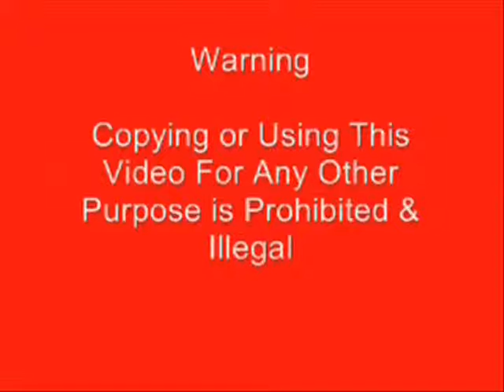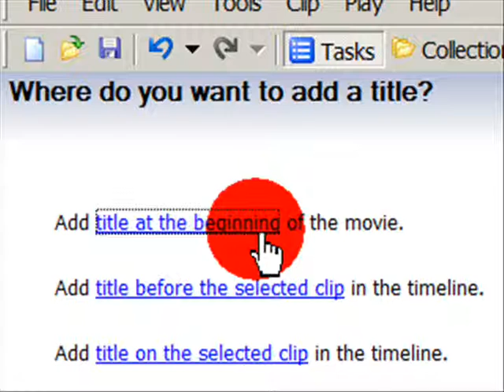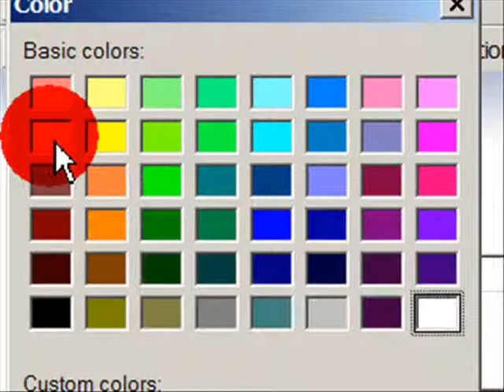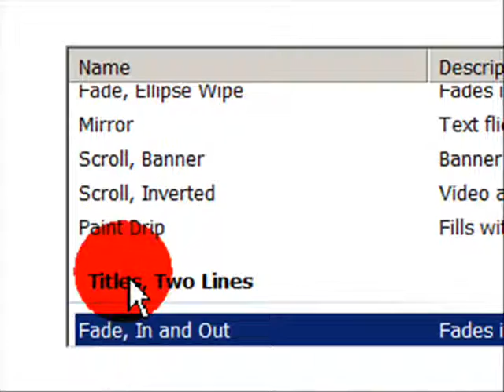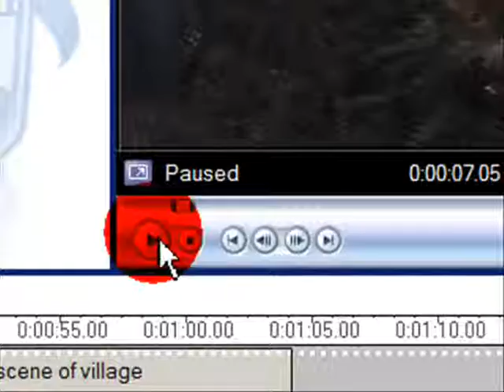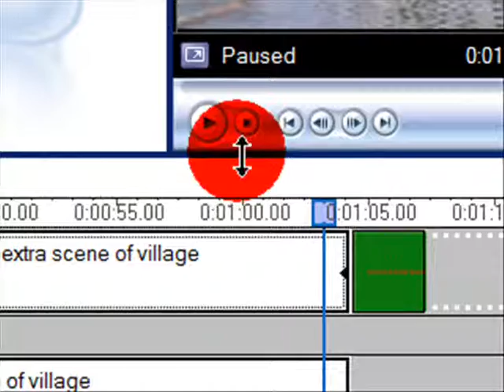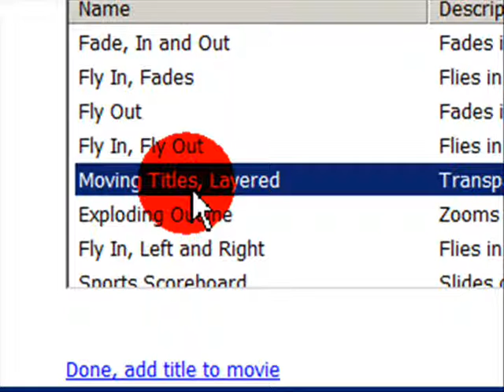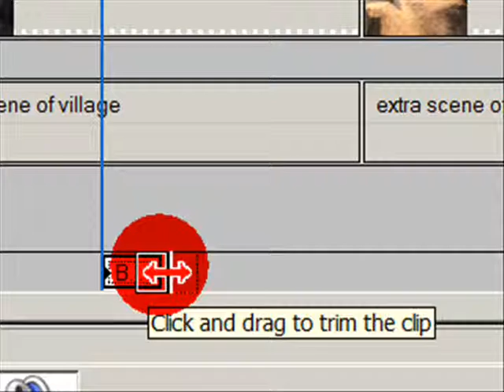Learn to Add Title and Credit in Windows Movie Maker (In Hindi)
Simple and easy tutorial to learn editing and mixing in windows movie maker software application,Any one can learn  editing ,windows movie maker is very easy use.